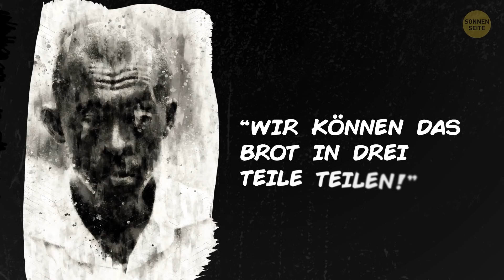5 Geschichten, die dein Herz berühren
Uns allen passieren von Zeit zu Zeit seltsame und zugleich wundervolle  Dinge und manchmal müssen diese bezaubernden kleinen Momente mit der Welt geteilt werden. Wir auf der Sonnenseite lassen uns immer wieder von Geschichten, die zeigen, was Menschen wirklich glücklich macht, inspirieren. Darum haben wir ein paar von ihnen für dich zusammengetragen. Diese 5 kurzen Geschichten beweisen, dass es, egal was um uns herum geschieht, immer genug Platz für Wunder und Menschlichkeit geben wird.
ZEITMARKEN:
Ein Sturm 0:01
Nach Katrina 0:44
Die Geschichte einer Verkäuferin 1:42
Ein armer Mann 2:57
Freundlichkeit zahlt sich aus 3:32

ZUSAMMENFASSUNG:
- Ich war gerade bei der Arbeit, als ein heftiger Sturm losbrach. Plötzlich erzählte mir mein Kollege, dass jemand bei meinem Auto herumlungerte. Es stellte sich heraus, dass jemand das Schiebedach meines Autos, das ich am Morgen offen gelassen hatte, geschlossen hatte, dass es nicht hereinregnet.
- Der Orkan Katrina zerstörte Joannas Haus, aber das war nicht das Schlimmste. Während des Wirbelsturms verschwand ihre geliebte Katze Simone. Joanna wusste nichts über ihr Schicksal. Es vergingen 6 Jahre. Eines Tages erhielt Joanna einen Anruf. Ein Mann stellte sich vor und informierte Joanna, dass ihre Katze gefunden wurde. Die Katze erkannte ihr Frauchen sofort und rannte auf sie zu.
- Ich arbeitete in einem Klamotten-Laden in Boston. Eines Tages kamen zwei Kunden. Es war ein nettes Paar: Ein großer Mann und eine hübsche Frau. Der Mann erklärte mir, was sie suchten. Die Frau blieb derweil still. Als ich Röcke, Kleider und Hosen aussuchte, dachte ich nur daran, wie herrisch der Mann doch war. Doch dann dämmerte es mir. Die Frau war blind und der Mann gab sein Bestes, sich um sie zu kümmern.
- Ich reiste mit meinem Freund durch Afrika, als sich diese Geschichte ereignete. Eines Tages trafen wir einen armen Mann. Wir erfuhren, dass er seit zwei Tagen nichts gegessen hatte. Mein Freund bot dem hungrigen Mann seine Stulle an. Und das erste, das der Mann sagte, war: “Wir können es in drei Teile teilen!”
- Es passierte an dem Tag, als ich zu einem Bewerbungsgespräch unterwegs war. Auf dem Weg sah ich eine Frau. Sie stand am Straßenrand neben ihrem Auto uns sah bestürzt aus. Sie hatte einen Platten. Ich hielt an und wechselte ihr das Rad. Stell dir vor, wie überrascht ich war, als ich herausfand, dass ich meinen Termin bei ihr hatte!